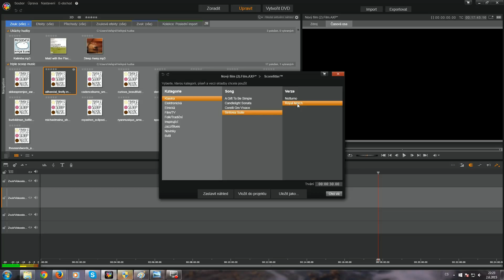Pinnacle Studio 18 - vytvořit skladbu "Klasika"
Vytvořit skladbu  Klasika ctrl+7.
Create a song Classic ctrl + 7
Erstellen Sie eine Song-Klassiker-Abfrage 7
Créer une chanson Classic ctrl  + 7